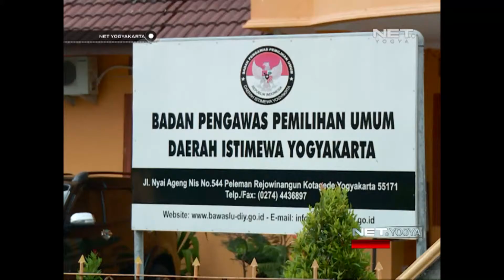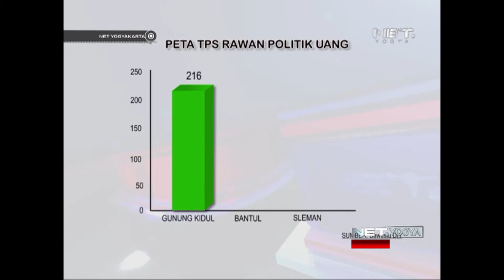NET YOGYA - 362 TPS Di DIY Rawan Politik Uang